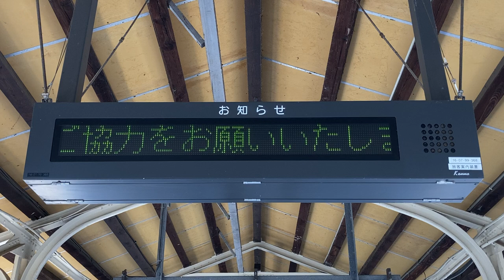JR東日本 村上駅 ホーム お知らせ用LED電光掲示板